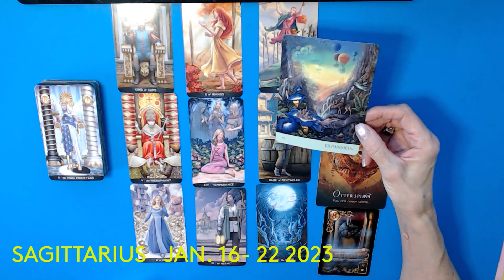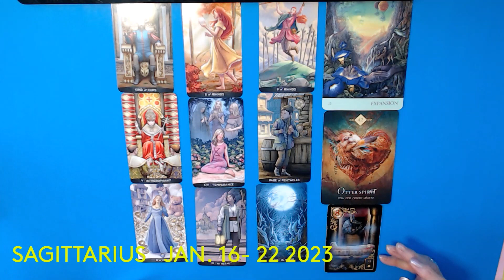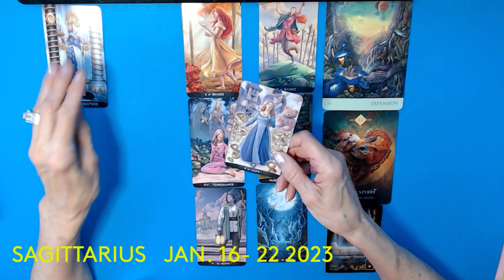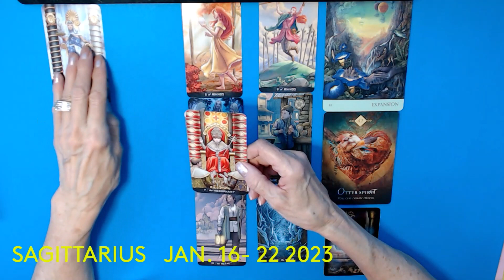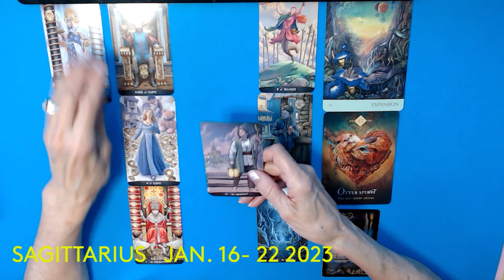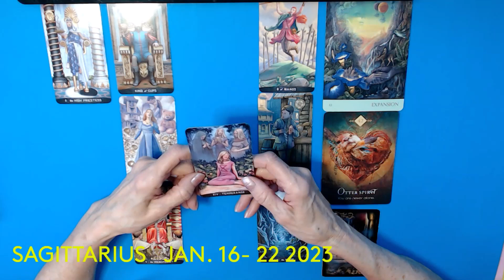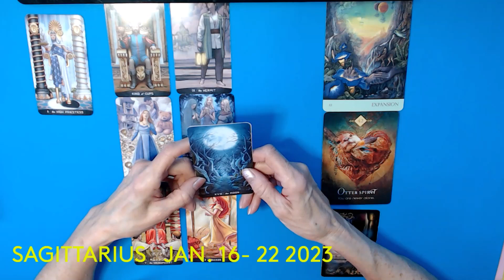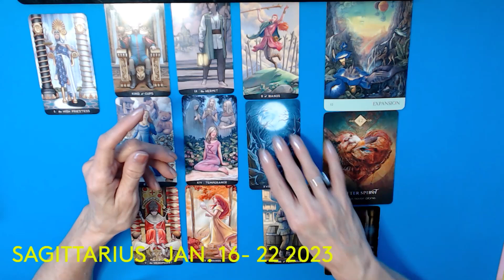SAGITTARIUS * JAN. 16- 22/23* ENDINGS BRING NEW BEGINNINGS ! NEW DIRECTION ! MOVING ON !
45 min. $100
1 Hour . $150 .. Very detailed reading and many clarification cards
1 QUESTION READINGS ... VIA EMAIL ONLY .. $20 .. 24 HR.  time span